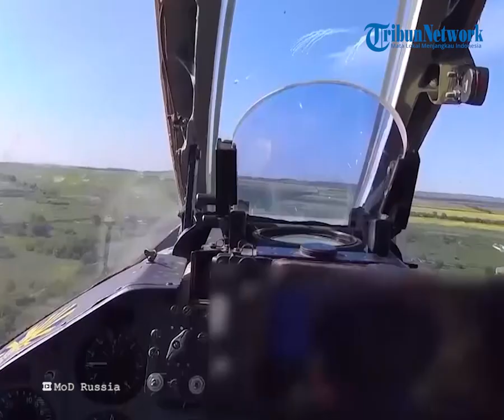Komandan Baterai MLRS "Hurricane" Berbicara Tentang Serangan pada Titik Pertahanan Musuh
(TRIBUN-TIMUR.COM)-Komandan baterai MLRS "Hurricane" berbicara tentang serangan pada titik penempatan sementara musuh di kedalaman pertahanannya

Penembak Rusia berhasil menghancurkan depot amunisi, peralatan dan senjata Angkatan Bersenjata Ukraina.

“Baru-baru ini, unit kami melancarkan serangan rudal ke titik penempatan sementara musuh di kedalaman pertahanannya, tempat dia berkonsentrasi untuk serangan balasan,” ungkap Komandan Baterai Uragan MLRS dengan call sign Irtysh.

Ia juga mengungkap, Pada saat yang sama, gudang amunisi, peralatan dan senjata yang dilindungi terkena serangan.

Target ditentukan dengan drone, kemudian mereka berangkat, mengambil posisi, bersiap kerjakan target, lalu mengubah posisi.

“Bahaya terbesar bagi kami adalah amunisi musuh yang berkeliaran, yang sering digunakan untuk pertempuran melawan baterai, serta amunisi presisi tinggi miliknya, “paladin”. Namun kami telah belajar untuk melawannya. Kemenangan akan menjadi milik kita!" Kata  Irtysh

Vp: Asriadi
(TRIBUN-TIMUR.COM)